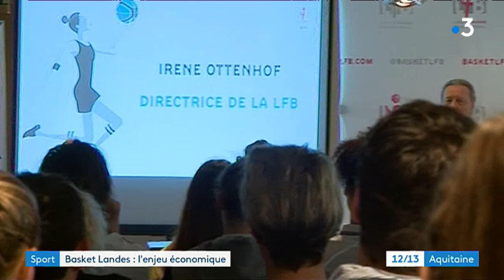Basket Landes : entre sport et business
Ce week-end, les 12 équipes de la Ligue Féminine de Basket se retrouvent au stade Pierre de Coubertin à Paris pour le coup d’envoi de la saison 2018/2019. Le Maif Open LFB est aussi une vitrine pour les clubs.